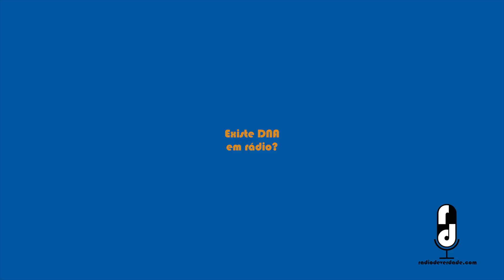Rádio Globo de Verdade 70 anos - Rafael Marques